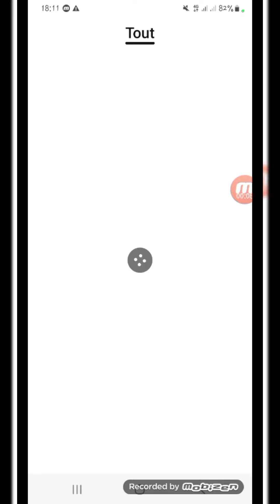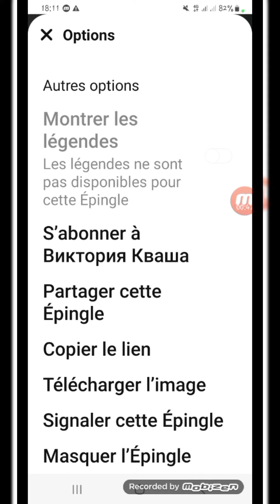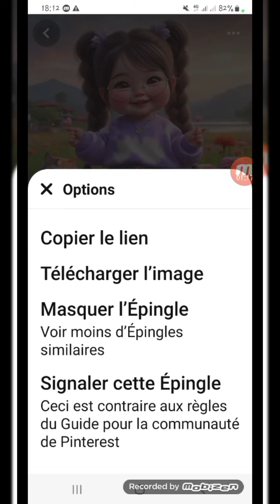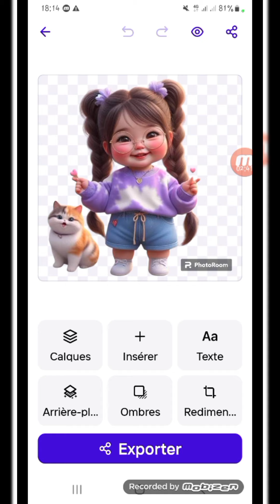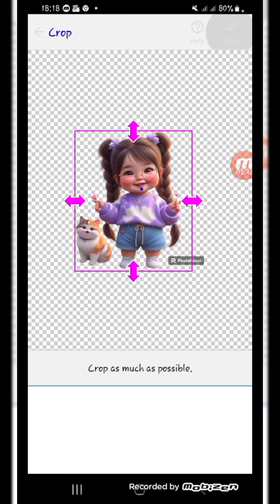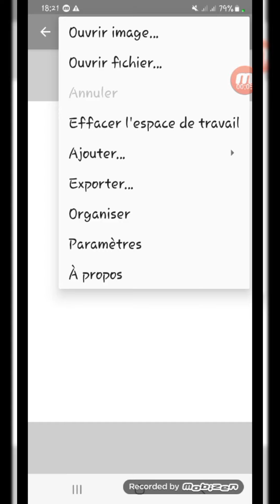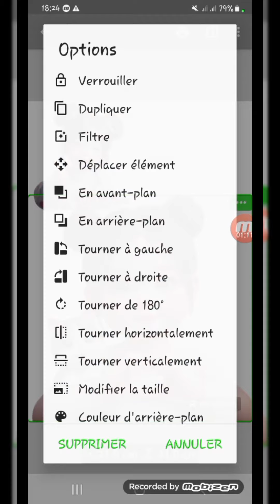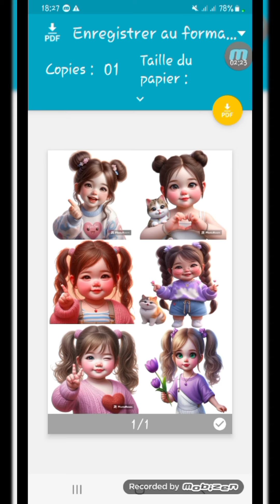تصميم توزيعات العيد🎉🎊 اكسيسورات للبنات👧2024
تصميم توزيعات العيد اكسيسورات للبنات🎊👧🎉